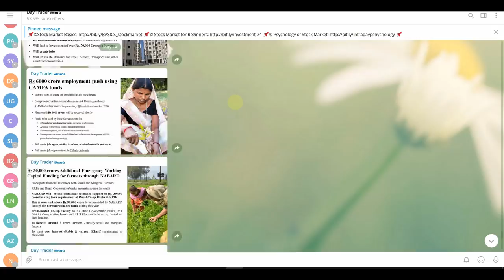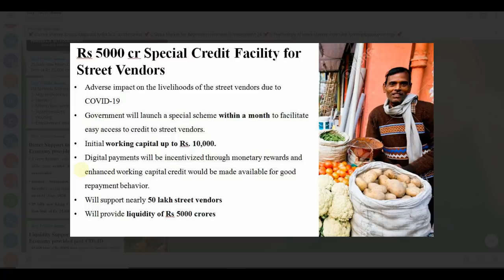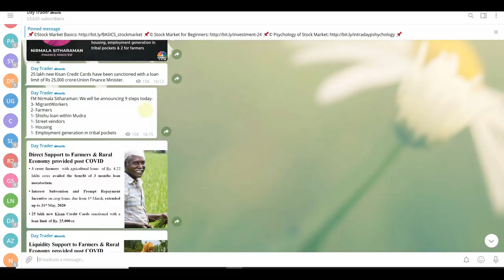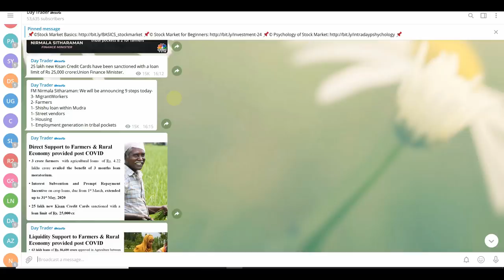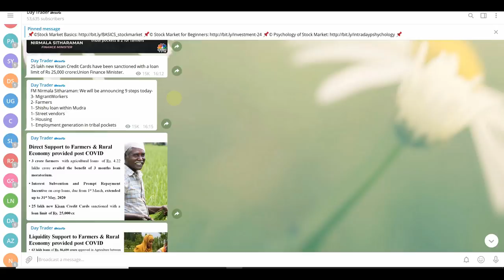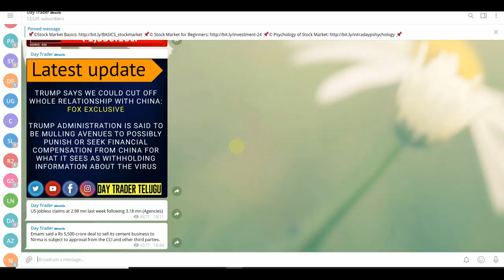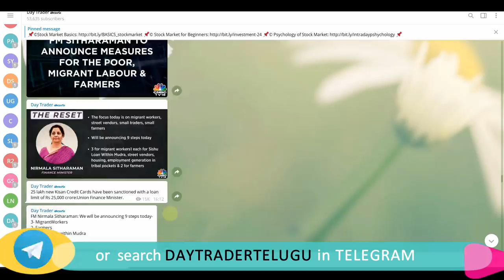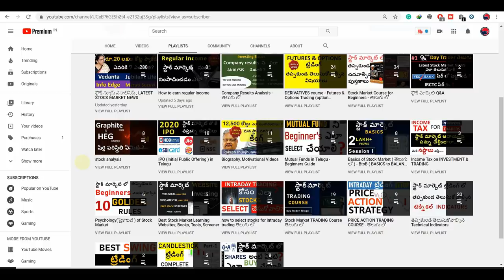#301 Stock Market NEWS Analysis May 14, 2020